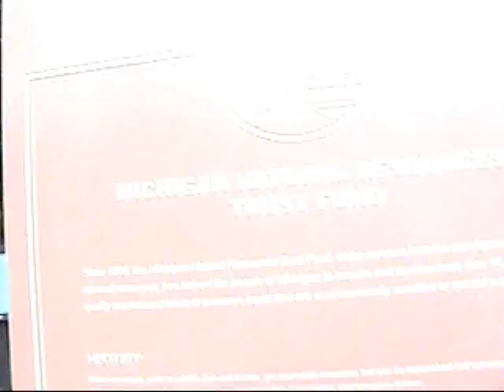hoffmaster 9-24-10.wmv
at the beach day of emily's wedding